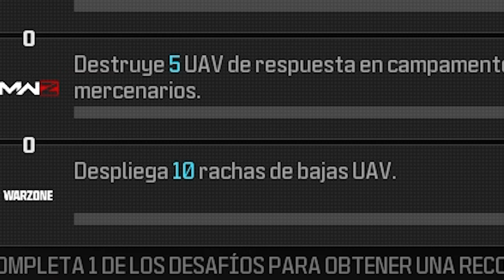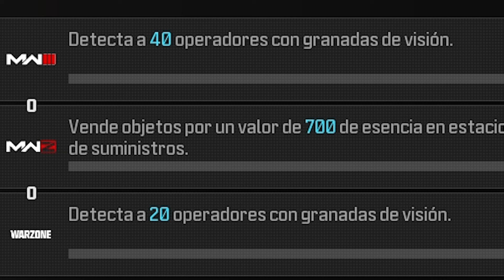COMO DESBLOQUEAR EL NUEVO CAMUFLAJE GRATIS EN WARZONE